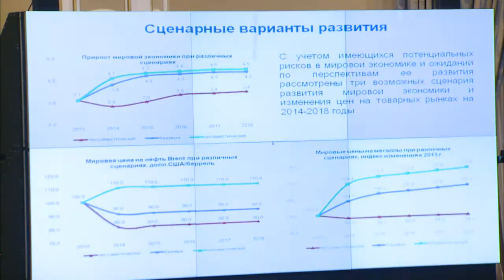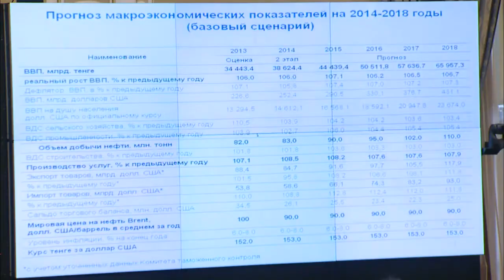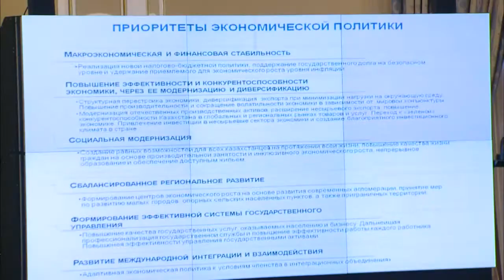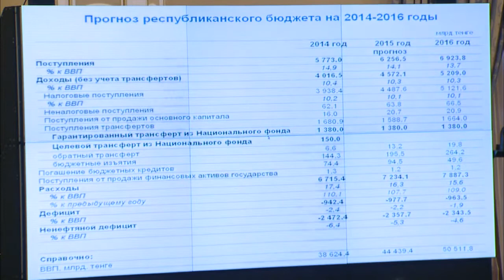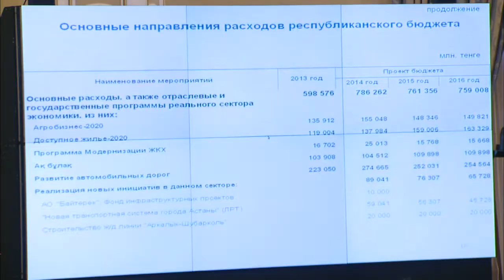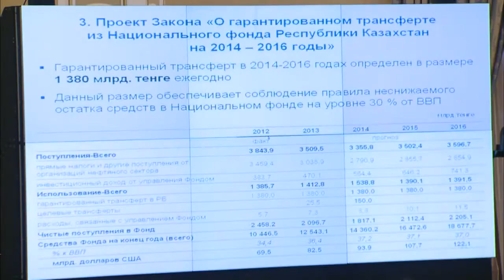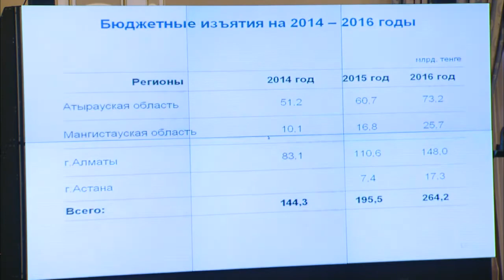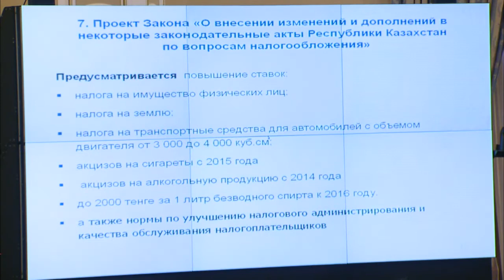Выступление Е.Досаева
На заседании Правительства министр экономического развития и бюджетного планирования Е.Досаев представил параметры республиканского бюджета на предстоящий трехлетний период (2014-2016) годы и Прогноз социально-экономического развития страны на (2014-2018) годы.